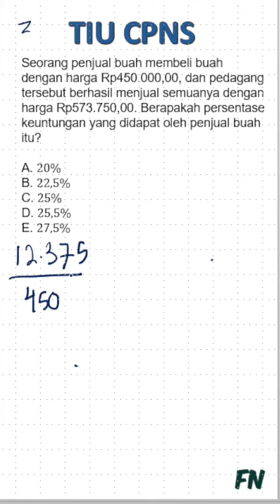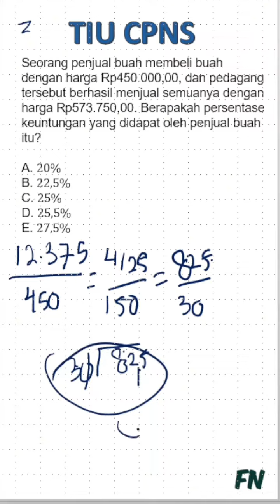Latihan Soal untuk TIU CPNS 2023 Persentase Keuntungan 160923